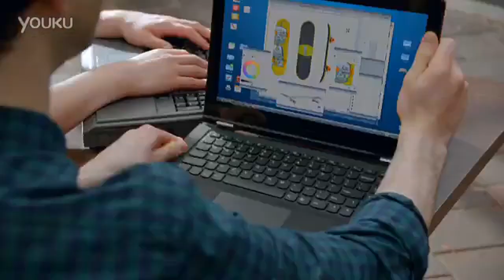2013 Intel Ultrabook Egypt Commercial China